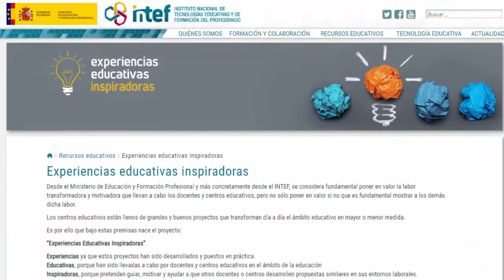Experiencias Educativas Inspiradoras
Vídeo en el que se presenta el proyecto "Experiencias Educativas Inspiradoras" de INTEF.